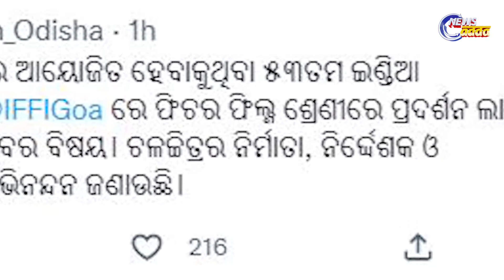କେଉଁ ଓଡିଆ ଚଳଚ୍ଚିତ୍ର ଗୋଆ ଫିଲ୍ମ ଫେଷ୍ଟିଭାଲର ପାନୋରମାରେ ସାମିଲ ହୋଇଛି ଜାଣନ୍ତୁ ?| News Adda